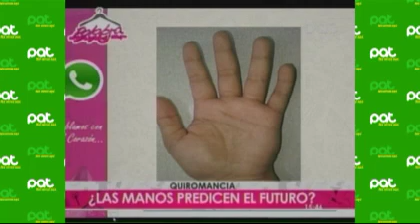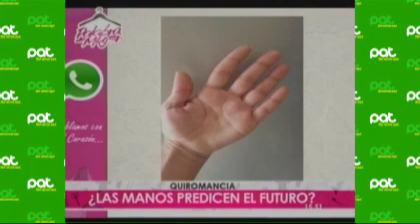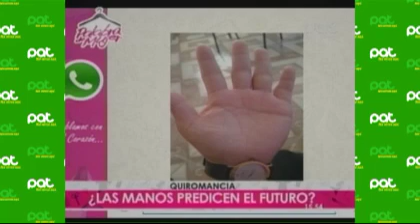“Quiromancia - El arte de leer las manos” en PalabraDeMujer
¿Las manos predicen el futuro? para conocer sobre ello tuvimos a: Juan Carlos Aliaga- Parapsicólogo e Iracema Añez- Abogada.